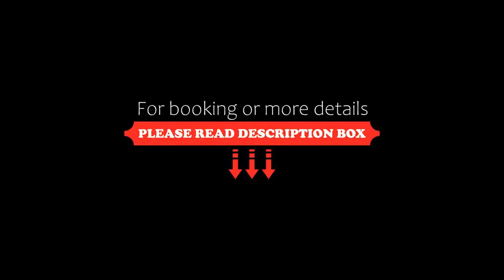Long Beach Harmony Hotel, Avsallar, Turkey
About Property:
This resort offers a private beach at the Mediterranean coast and large swimming pools surrounded by palm trees. Air-conditioned rooms with modern furniture and spa facilities are included on site.
The rooms of Long Beach Resort & Spa Deluxe are decorated in soft colours to create a peaceful atmosphere. Sea, river or pool views can be enjoyed in some rooms. The villas feature a terrace over the pool...
Property Type: Hotel
Address: T�rkler Mah. Akdeniz Bul. No:26 Alanya / Antalya, 07410 Avsallar, Turkey
Searching For
1. Long Beach Harmony Hotel - Avsallar - Turkey
2. Long Beach Harmony Hotel - Avsallar - Turkey Address
3. Long Beach Harmony Hotel - Avsallar - Turkey Rooms
4. Long Beach Harmony Hotel - Avsallar - Turkey Amenities
5. Long Beach Harmony Hotel - Avsallar - Turkey Offers and Deals
Audio Credit:
Track Title: Blank Slate
Artist: VYEN